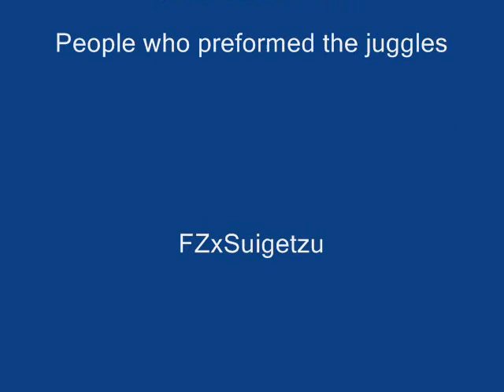Rumble Fighter Random Juggles part 2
I DISCLAIM ALL AUDIO AND VIDEO RIGHTS
Song is My Life by Bonjovi

Another random juggle video